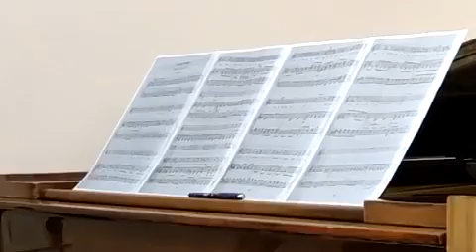Вечірня пісня (Леся Українка, Ігор Соневицький)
Вечірня пісня (Леся Українка, Ігор Соневицький). Виконує Світлана Клочкова-Коваленко, концертмейстер - Наталія Скворцова